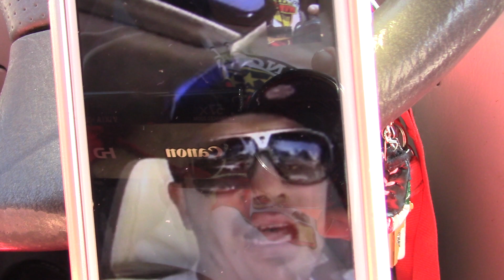Brandon Rios Manny Pacquiao Is Faster Than Tim Bradley & who grabbed his balls? EsNews Boxing